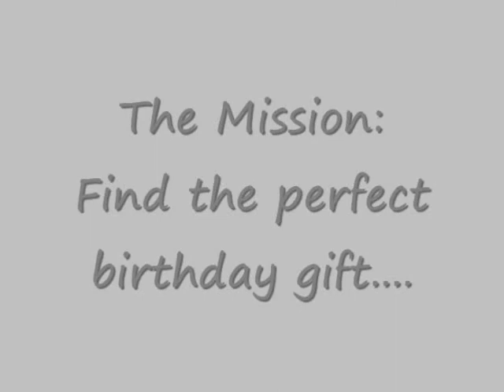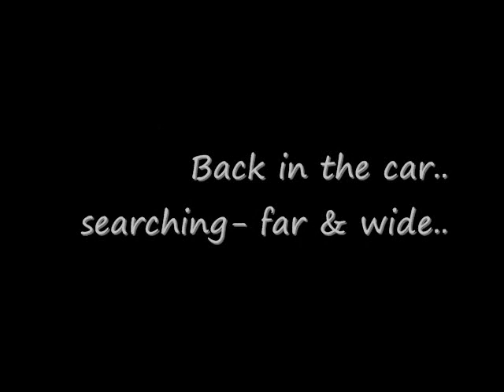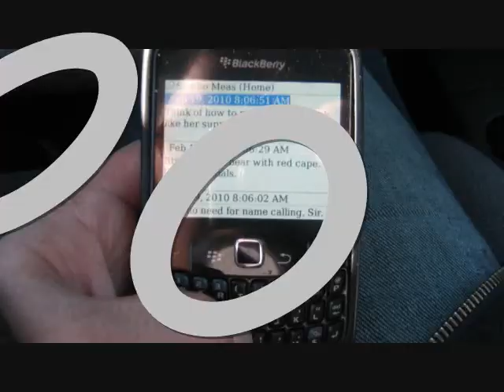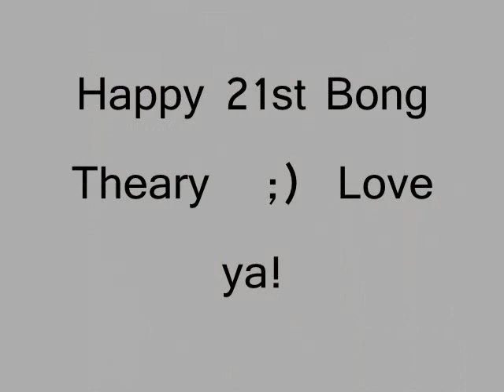Bday Short Clip.wmv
This clip is dedicated to Bong Theary- Happy Bday!  Sorry about the music, I'm working on getting the music/sound I need so I don't plug in repeats.